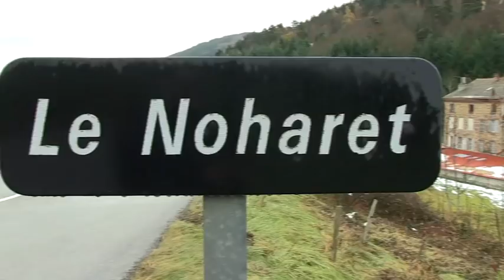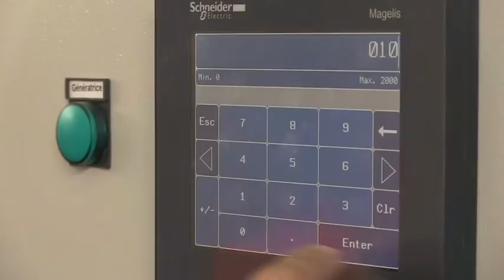Micro centrale hydroélectrique SIEL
6 minutes pour découvrir une micro-centrale hydroélectrique à Bourg-Argental dans la Loire
Présentation : Alexandre ALLION du SIEL
Montage : Julien HEURTIER de TL7